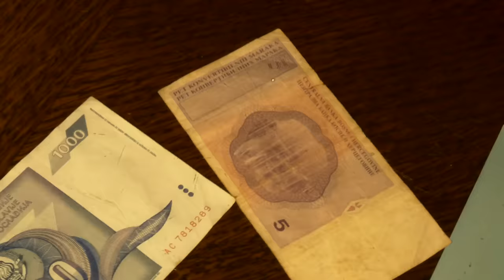Bosanska majka opljačkala Njemca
Omer Nadarević - omčo
Amel Družanović - meca cazin
Edis Nuhanović
Kamera i montaža: Šeherzad šarić - šeki
Glas posudio: Husnija Haskić - huske